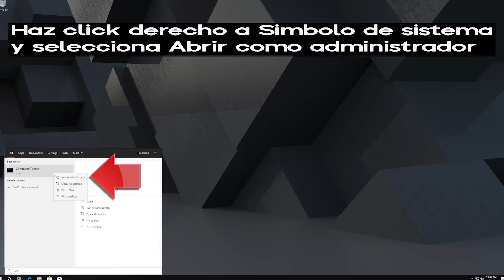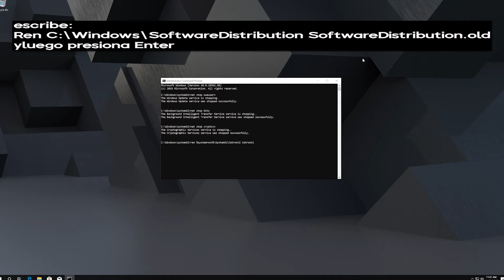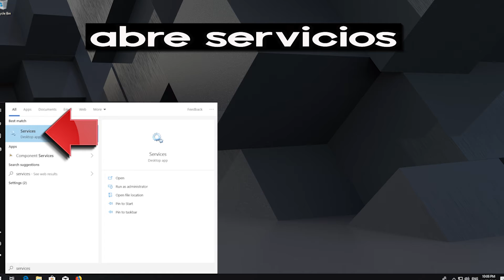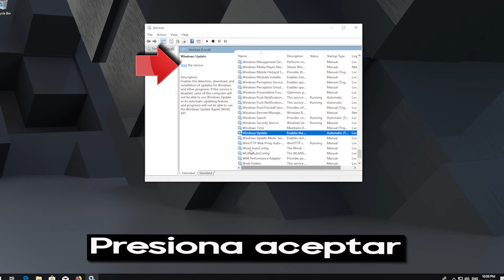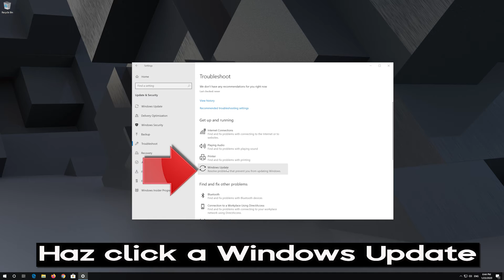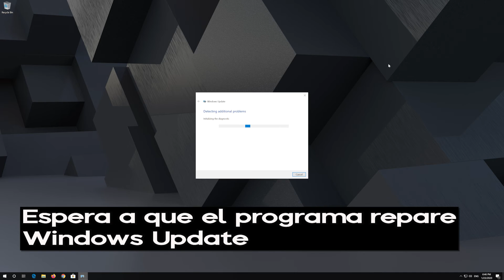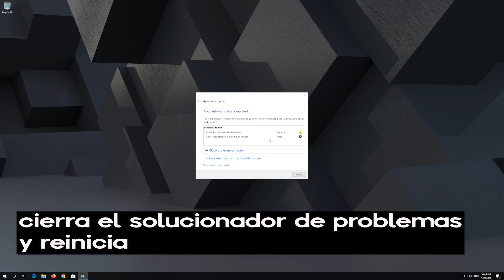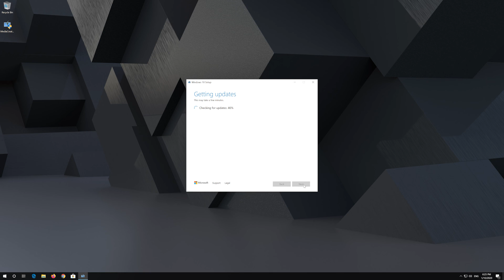No Puedo Instalar Actualizacion KB5036979 en Windows 10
La actualización KB5036979 de Windows 10 afecta a los widgets en la pantalla de bloqueo. Son más fiables y tienen una calidad mejorada. Esta actualización también admite más elementos visuales y una experiencia más personalizada para usted. También reduce el uso de ancho de banda, proporciona descargas más rápidas, minimiza el tráfico de red y mejora el rendimiento en conexiones lentas. Para resolver este problema de instalación de actualización, puede intentar los siguientes pasos de solución de problemas.

En este tutorial aprenderas a resolver el problema cuando la actualizacion KB5036979 no se instala en Windows 11. Actualizacion KB5036979 falla al instalar en Windows 10.

 》 CAPITULOS 《

00:00 Intro
00:30 Solucion 1
03:50 Solucion 2
05:16 Solucion 3
07:35 Solucion 4
09:35 Outro